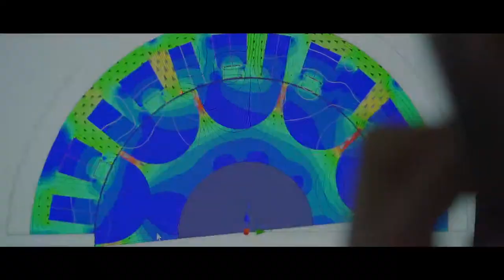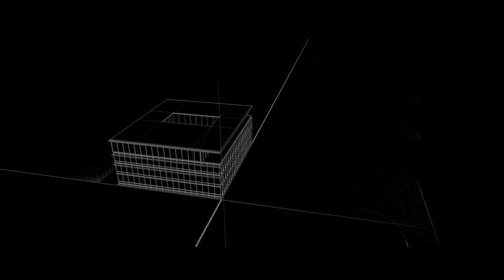Institut VEDECOM - Bande annonce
VEDECOM est un institut français de recherche et de formation sur les mobilités du futur. Il est missionné par l’Etat en tant qu’Institut de Transition Energétique (ITE) pour faire collaborer l’écosystème public-privé des mobilités et développer une nouvelle filière française des mobilités durables, c’est-à-dire électriques, autonomes et partagées.
Créé en 2015, il est fondé sur la collaboration inédite de plus de 50 membres, entreprises, académiques et institutionnels.  Il développe des technologies en rupture et une vision transversale des nouveaux usages centrée sur l’humain, dans trois domaines majeurs : électrification des véhicules, délégation de conduite et connectivité, mobilité et énergie partagées. L’Institut est désormais implanté depuis 2018 au cœur du cluster des mobilités innovantes, à Versailles Satory, à proximité immédiate des pistes d’essai. Un lieu unique de recherche, d’expérimentation et de formation sur le véhicule électrique et autonome, les infrastructures connectées, les facteurs humains… Pour des mobilités de demain plus sûres et plus durables.